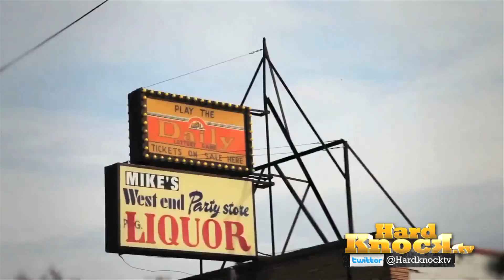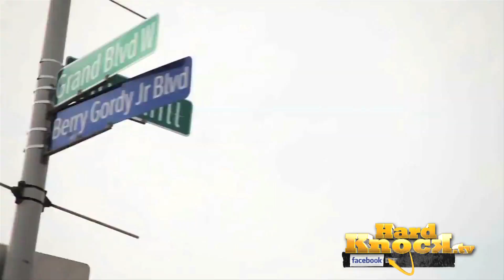Elzhi talks Dilla, Dr Dre, Paid Dues, Nas, New Album, Kendrick Lamar + More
Exclusive in-depth interview. In part 2, Elzhi shares his J Dilla memories including Dr Dre wanting to work with Dilla and him. The interview continues as Elzhi talks to Nick Huff Barili about his critically acclaimed mixtape Elmatic, what inspired him to remake Illmatic and how he hasn't met Nas yet. Elzhi is performing at this years Paid Dues hip hop festival so he shared with us what his dream line up for Paid Dues would be. We couldn't let Elzhi go without asking him when whats the latest with his new album and what can we expect from it. Elzhi wraps up part 2 of this interview by sharing his thoughts on the current state of Hip Hop.

for our latest videos. and @Hardknocktv @NickHuff on twitter.

You can catch Elzhi performing at Paid Dues on March 30th!

PAID DUES FESTIVAL 2013
Saturday, March 30, 2013
NOS Events Center
San Bernardino, CA

for the hospitality!